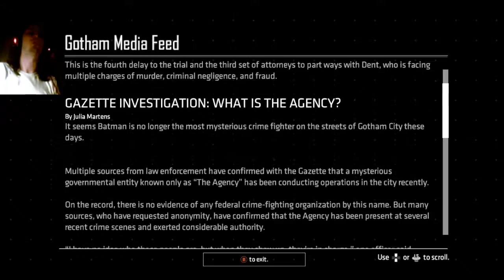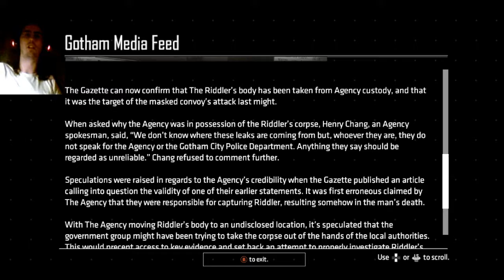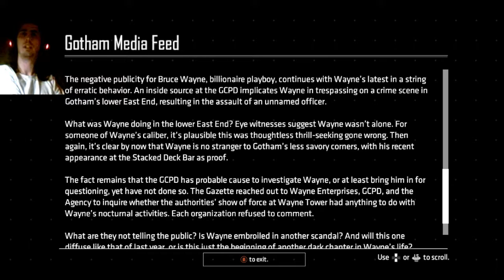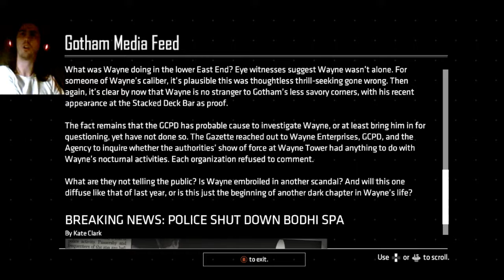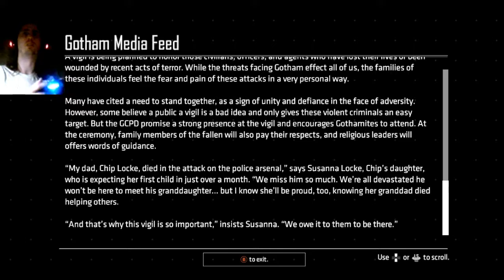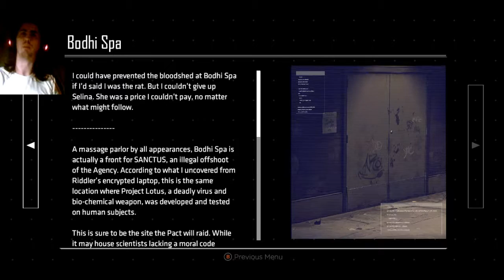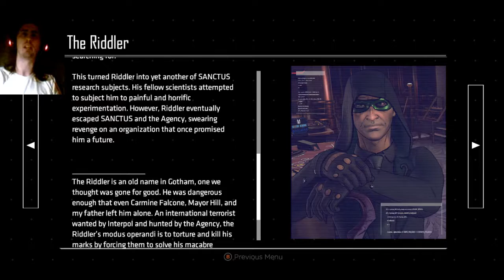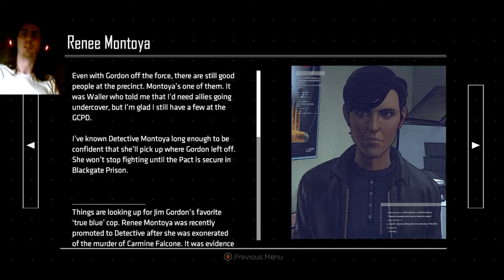Batman: The Enemy Within Let's Play Part 13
In which there are a boatload more files again.